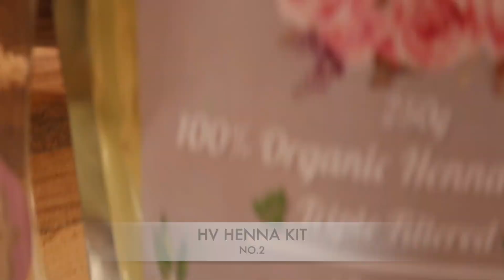Ramazan Special Henna Design #6 | 2021 | Simple & Easy Bridal mehndi design | Heena Vahid.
Now you can buy our henna products directly from our website or else Simply drop a mail your requirement or for more details.